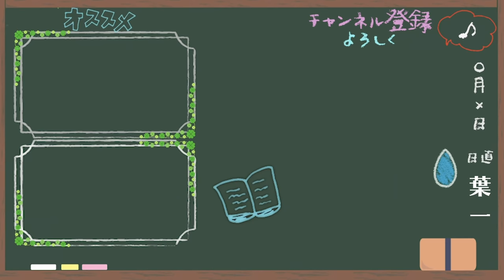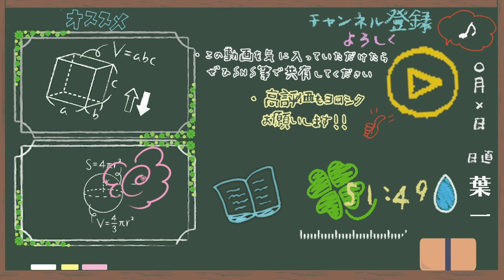【返事】家だと勉強に集中できません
手短に済ませる詐欺でした

‹使用音源›
「甘茶の音楽工房」